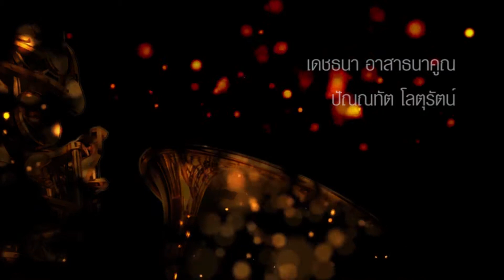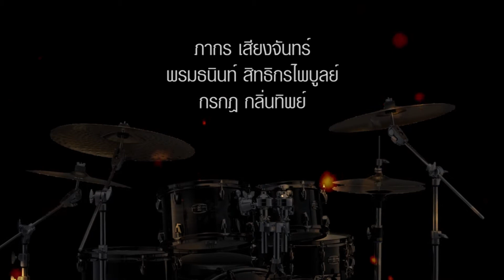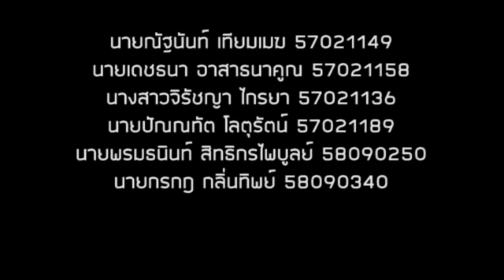สารคดีสังคีตนิยม ตอน มหัศจรรย์ดนตรีเดนมาร์กและไวกิ้ง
วีดิโอนี้จัดทำขึ้นเพื่อการศึกเท่านั้นและเป็นการให้ความรู้เรื่องประวัติความเป็นมาของดนตรีของประเทศเดนมาร์กและประเทศแถบสแกนดิเนเวีย

นายณัฐนันท์ เทียมเมฆ  57021149  (เรียบเรียง)
นายเดชธนา อาสาธนาคูณ 57021158 (ตัดต่อ,พากษ์เสียง)
นางสาวจิรัชญา ไกรยา 57021136 (ข้อมูล)
นายปัณณทัต โลตุรัตน์ 57021189 (ข้อมูล,เบื้องหลัง)
นายภากร เสียงจันทร์ 57021208 (ข้อมูล)
นายพรมธนินท์ สิทธิกรไพบูลย์ 58090250 (ข้อมูล)
นายกรกฎ กลิ่นทิพย์ 58090340 (ข้อมูล)

เสนอ

อาจารย์ พัชระ ภูติวณิชย์
วิดีโอนี้เป็นส่วนหนึ่งของวิชา สังคีตนิยม 771991
ภาคเรียนที่1 ปีกาารศึกษา2560
มหาวิทยาลัยบูรพา

วิดีโออ้างอิง (Credit Video)